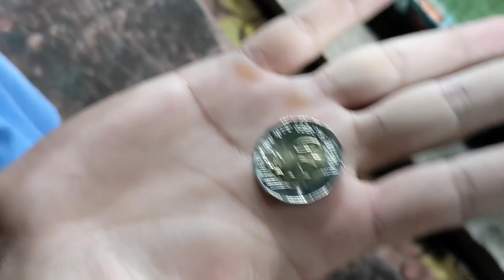VLOG - MCG aaje shift thayu box ma | PRAJAY NAIK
hey hey, welcome to the new vlog. sunday cricket is closed for the obvious reasons. so we have decided that once a week we all members of KPL team will go to box for some cricket action. this thursday we went to citplus box to play 2 hours of cricket. enjoy the show. i hope you would love it.